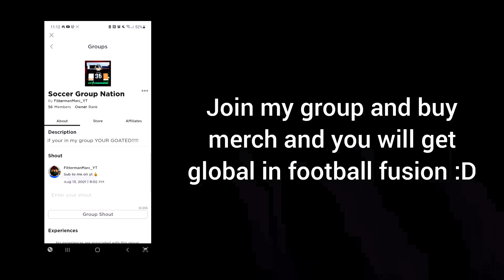First Vid On New Football Fusion! (Football Fusion 2)